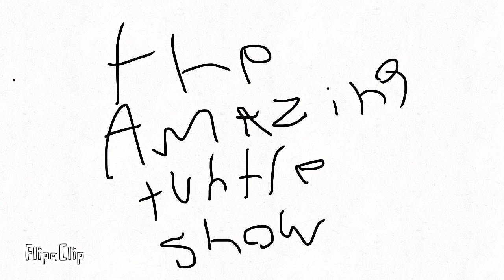The amazing turtle show-Birdzilla EP12 S1